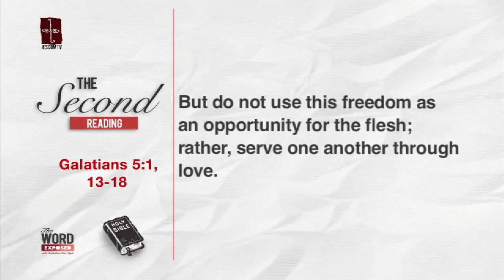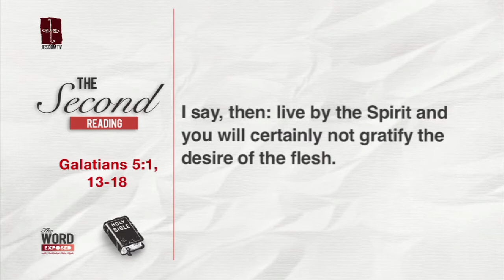The Word Exposed - Second Reading (June 30, 2013) with Sign Language